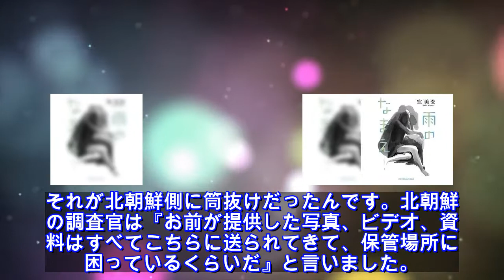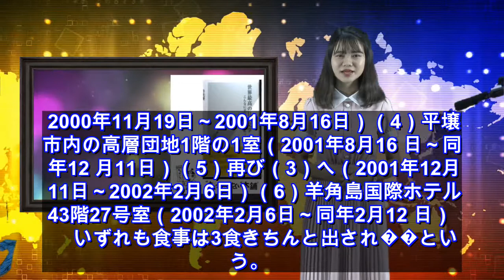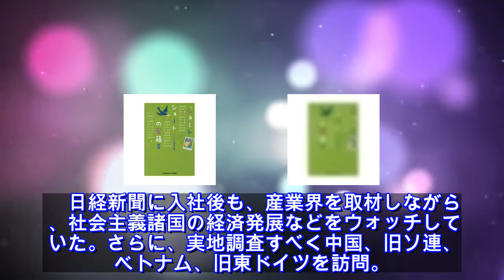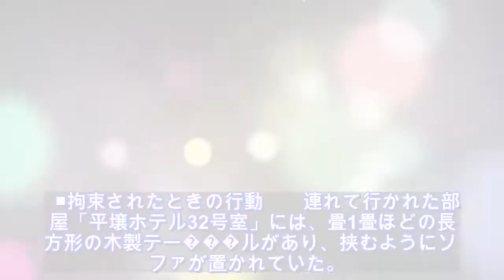ニュース - 2020年04月22日 元日経記者が語る北朝鮮抑留記「私は2年間スパイ扱いされた」 文社週刊誌